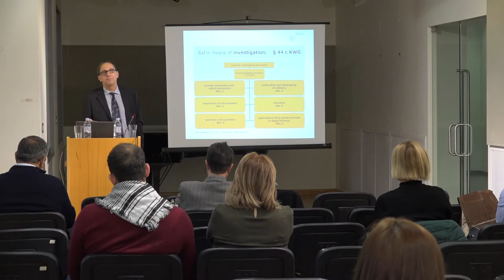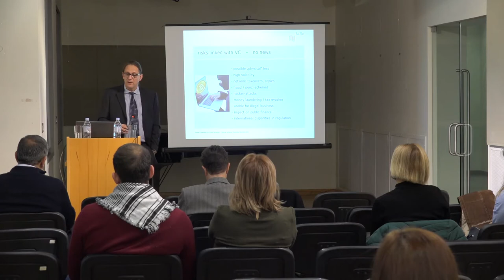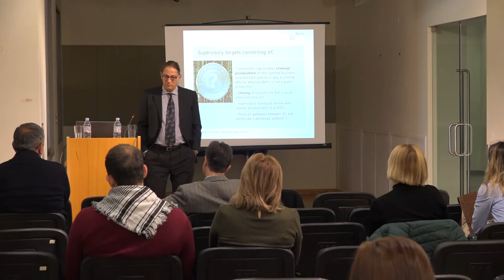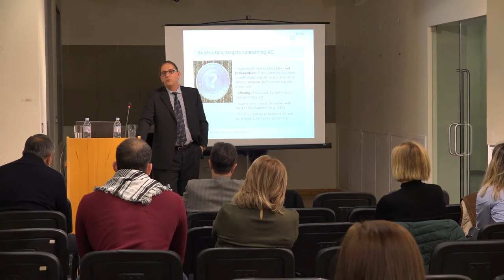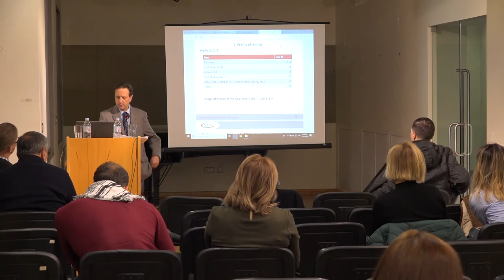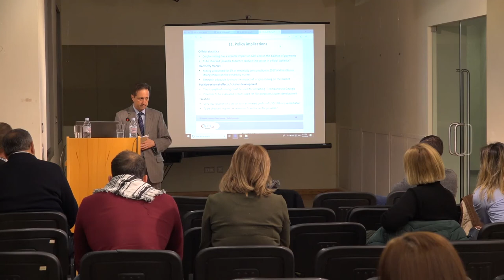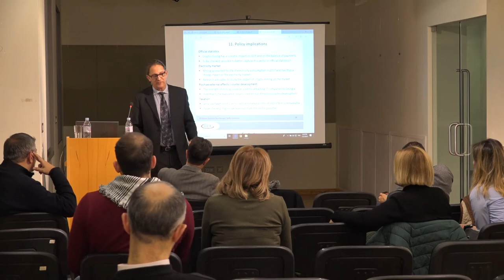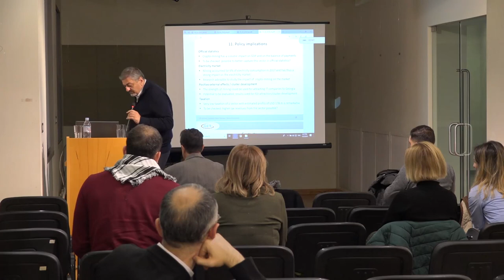Regulation of crypto currencies by Jens Muenzer and Mining of crypto currencies in Georgia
Regulation of crypto currencies by Jens Muenzer  and Mining of crypto currencies in Georgia: estimation of economic relevance by Ricardo Giucci